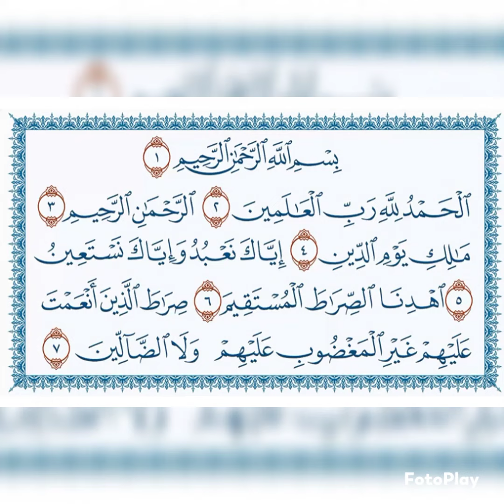surah Al Fatiha | سورة الفاتحة | ሱረቱል ፋቲሓ